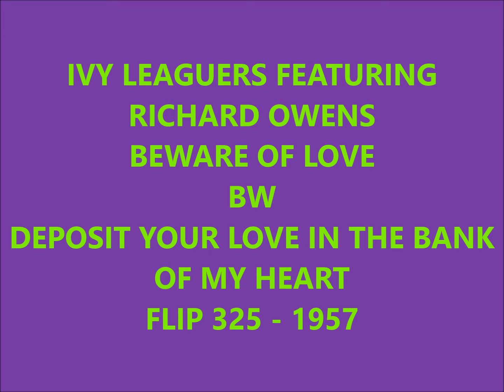IVY LEAGUERS - BEWARE OF LOVE / DEPOSIT YOUR LOVE IN THE BANK OF MY HEART - FLIP 325 - 1957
FEATURING RICHARD OWENS - DOOWOP - VOCAL GROUP HARMONY - RHYTHM AND BLUES